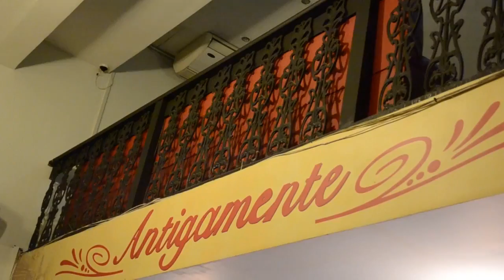6. UZTAIA - A8 Rio de Janeiro